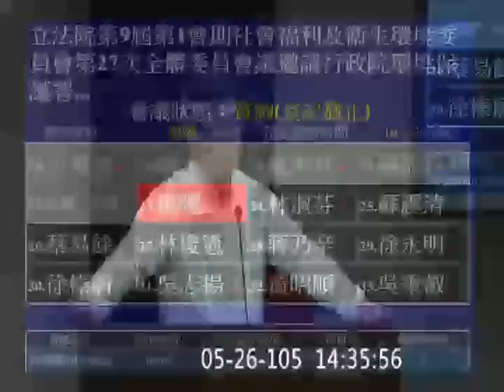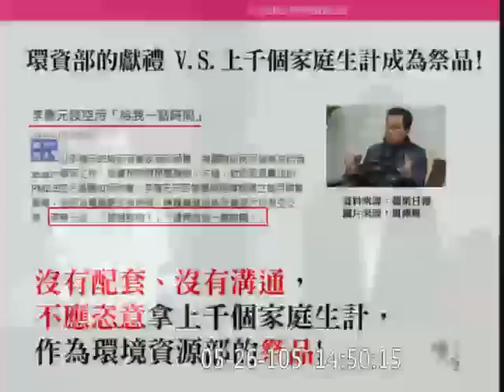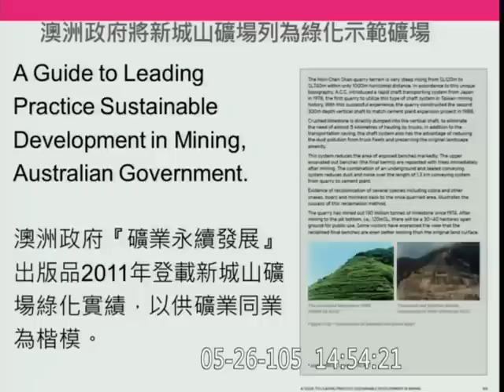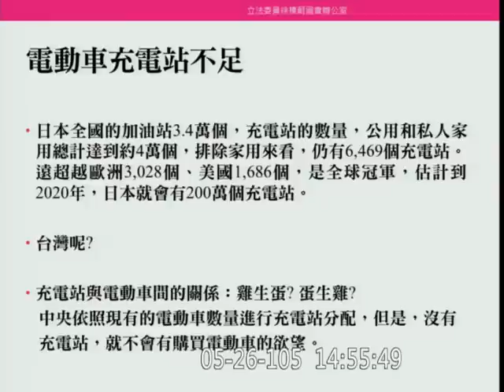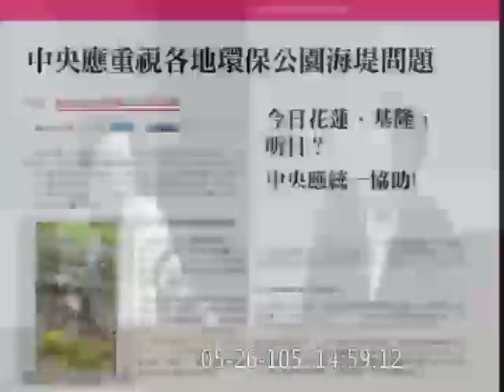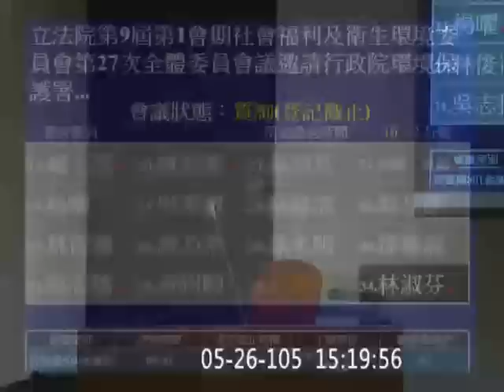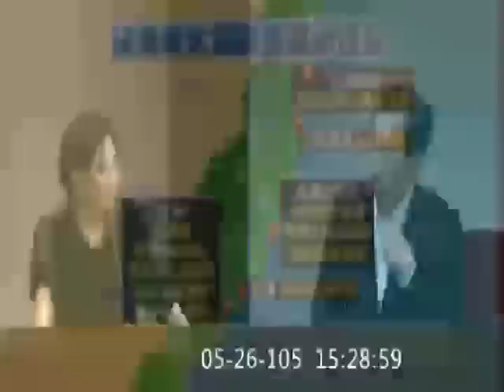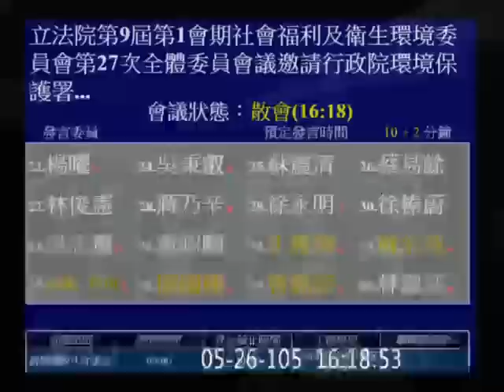20160526 環保署長 李應元 詹順貴 業務報告 下午 徐臻蔚 黃昭順 王惠美 蘇治芬 Kawlo 廖國棟 曾銘宗 林淑芬 社福衛環 02 【立法院演哪齣？】